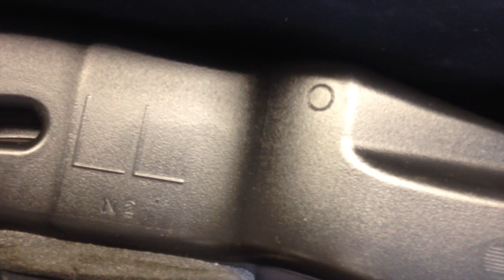Center Console Replacement Part 2 in 2006 BMW 330i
2006 BMW 330i Center Console Part 2. Covers reassembly of components and installation